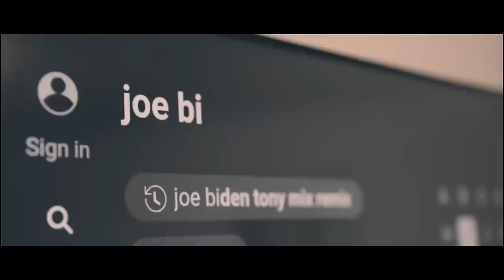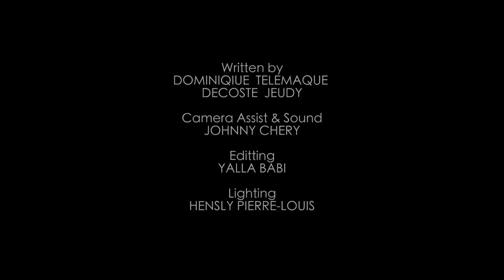MA PETITE NIECE #1 COURTMETRAGE (DECOSTE, NINIE, MODESTY, COOKIE)